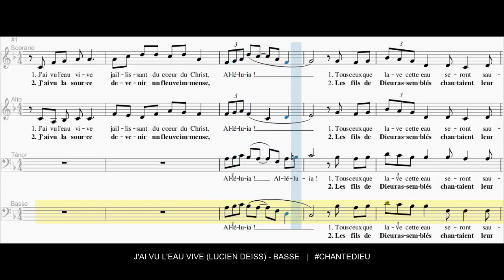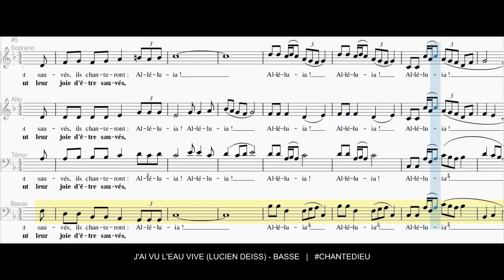J'ai vu l'eau vive (Lucien Deiss) - Basse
1. J'ai vu l'eau vive
Jaillissant du cœur du Christ, Alléluia !
Tous ceux que lave cette eau
Seront sauvés, ils chanteront : Alléluia !

2. J'ai vu la source
Devenir un fleuve immense, Alléluia !
Les fils de Dieu rassemblés
Chantaient leur joie d'être sauvés, Alléluia !

3. J'ai vu le Temple
Désormais s'ouvrir à tous, Alléluia !
Le Christ revient victorieux,
Montrant la plaie de son côté, Alléluia !

4. J'ai vu le Verbe
Nous donner la paix de Dieu, Alléluia !
Tous ceux qui croient en son nom
Seront sauvés et chanteront : Alléluia !